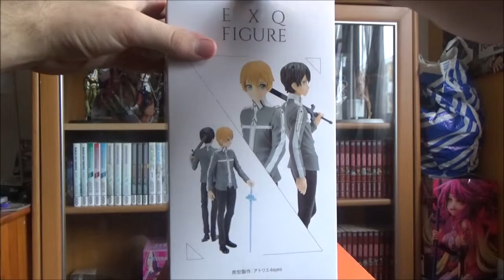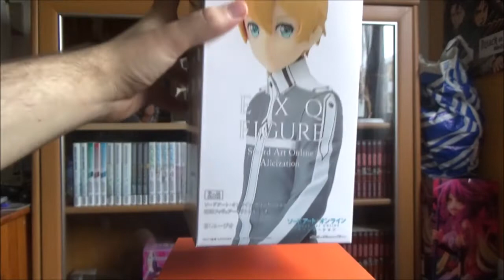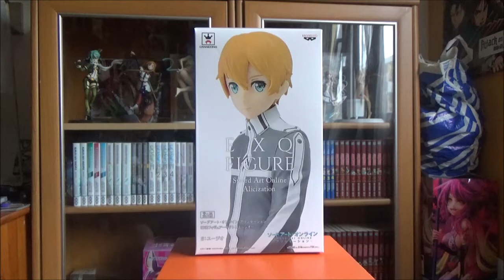UNBOXING: Figurine EUGEO [SAO ALICIZATION]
Heyy les gens !! On ce retrouve pour le 61ème Unboxing sur la chaine !!
Et on s'attaque à une figurine EXQ d'Eugeo dans Sword Art Online Saison 3 et donc dans l'Arc Alicization !! :D

La figurine n'est pas la meilleure que j'ai eu, mais elle reste vraiment sympa !! ^^

Bon visionnage !
TUEUR68
Site d'achat: Nippon Yasan